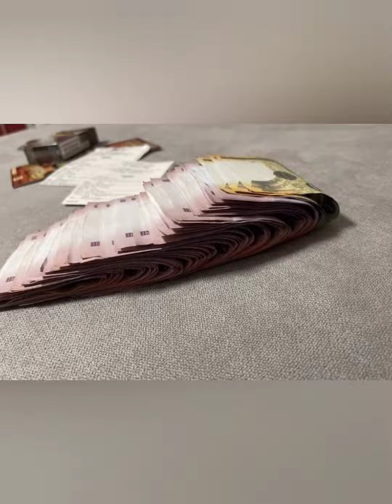Nagyszentjánosra - Markotics Márkonak 17-dik születésnapja alkalmából